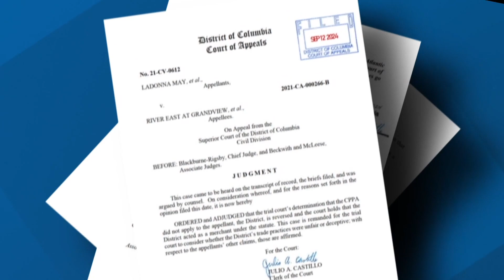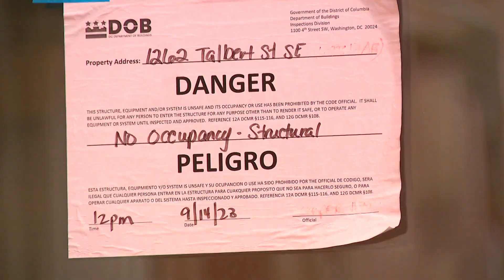Judge rules DC can be held liable for shoddy housing purchased through government programs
This Court of Appeals decision sets a precedent for homebuyers and marks a big win for the nine female homeowners who sued developers over crumbling construction.